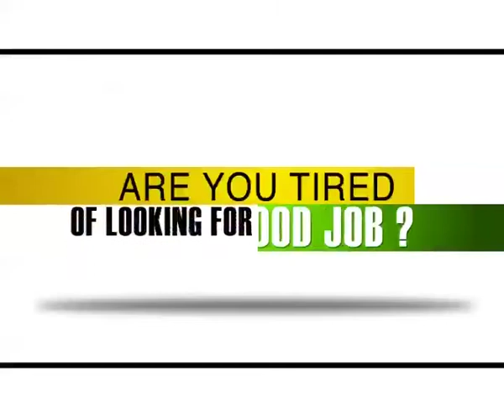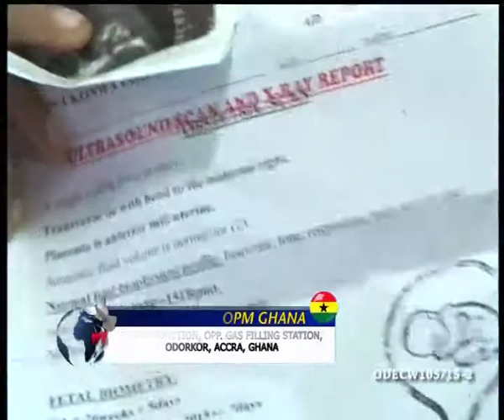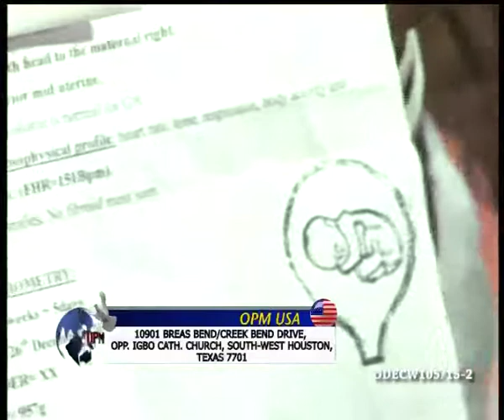FRUIT OF D WOMB NEW PACKAGE 7